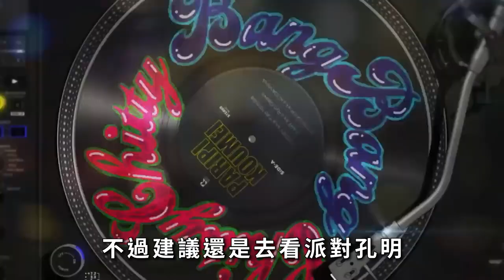【１６】2022/9/21 FB停更 結束營運《御妖靈記》各種盜用素材的廣告縫合怪，內容也是換皮一樣稀爛